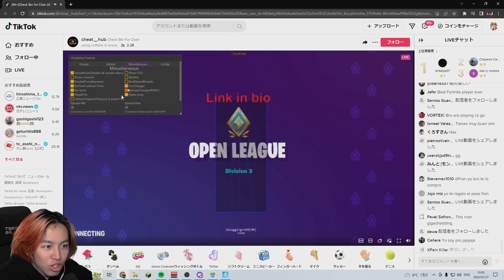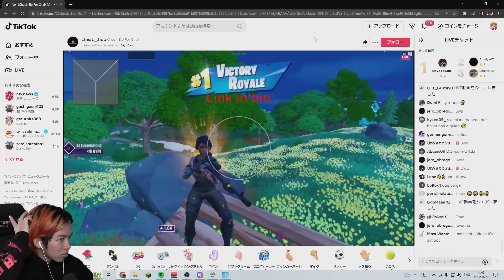最新チーターの視点がやばすぎる...早くBANしてください！！【フォートナイト】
チートよくない！

らいふがーどコラボPC発売中！！